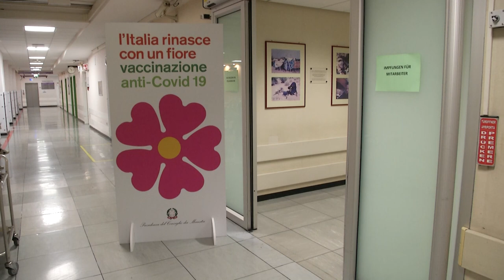Erste Impfungen gegen das Corona-Virus in Südtirol